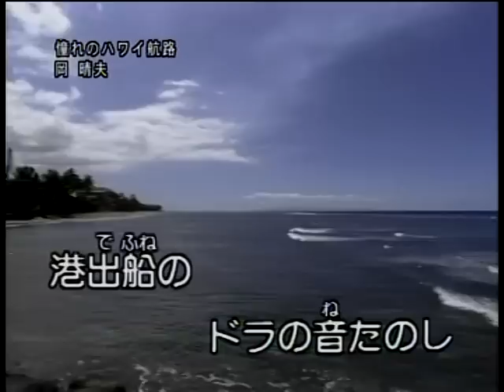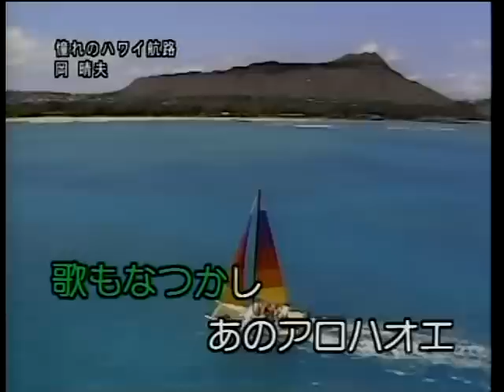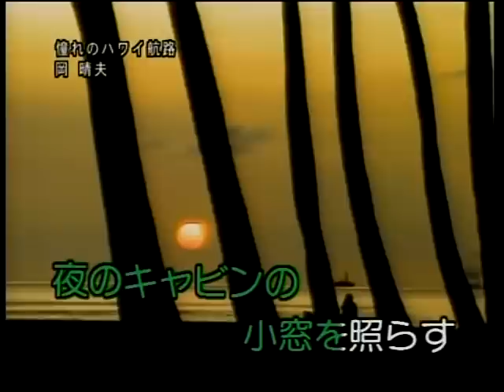憧れのハワイ航路(岡晴夫) 唄・元旦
軽快なリズムに乗って唄っていると、心ウキウキしてきます。僕もハワイでなくてもいいですから、何かに憧れてみたい心境です。